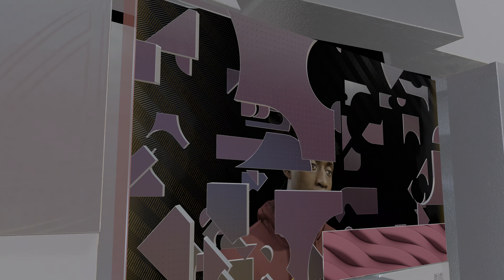AKTUELLE NBA UND USA TEAMS - NBA 2K22 Videospiel - CLEVELAND / CAVALIERS - LOS ANGELES / CLIPPERS